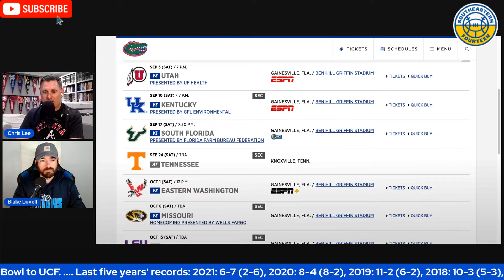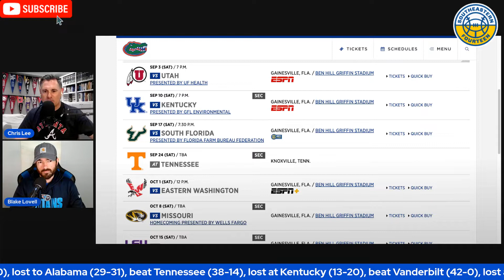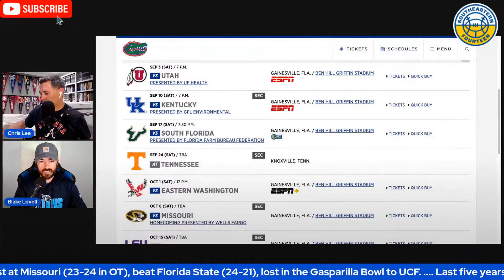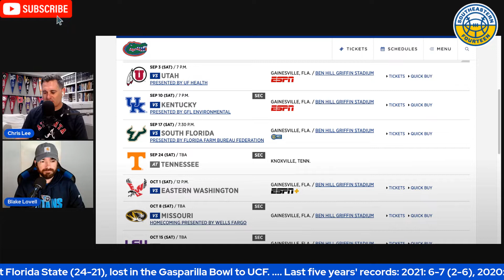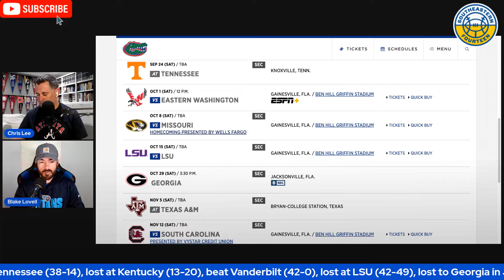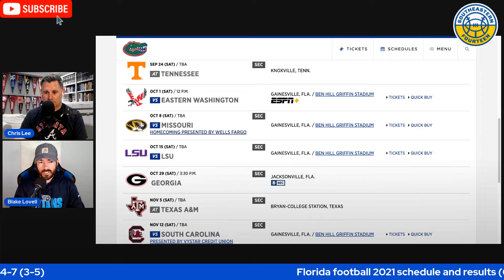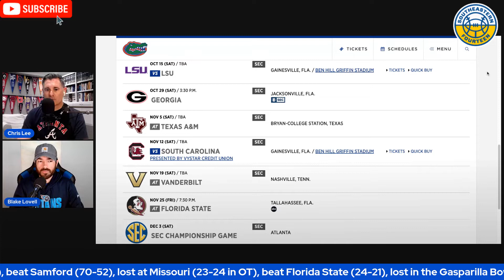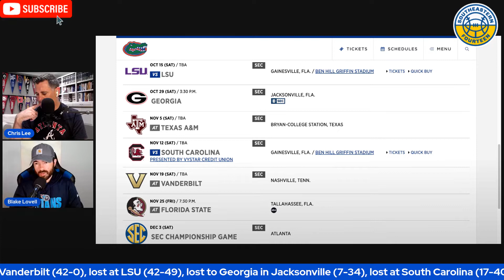2022 Florida Football Schedule Preview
Chris Lee and Blake Lovell preview Florida's football schedule for the 2022 season.

The Florida Gators enter the 2022 season in under the leadership of new head coach Billy Napier. Napier built Lousiana Lafayette into one of the best Group of 5 programs in the country during his tenure with the Sun Belt program. Now Napier takes on the challenge of attempting to return the Gators to prominence in the SEC. That is a task that is easier said than done with the defending national champion Georgia Bulldogs in the same division and yearly foes Tennessee, Kentucky, and LSU all on the rise.

Tune in as Southeastern 14 walks you through Florida's schedule in 2022. From Utah to Florida State, the maiden voyage for Napier's Gator program is intriguing to say the least.

sec football
sec podcast
anthony richardson
billy napier
Kentucky vs Florida
Tennessee vs Florida
Georgia vs Florida
Utah vs Florida
sec east 2022